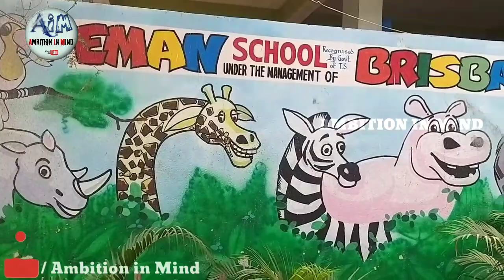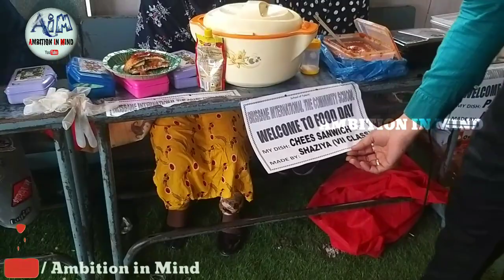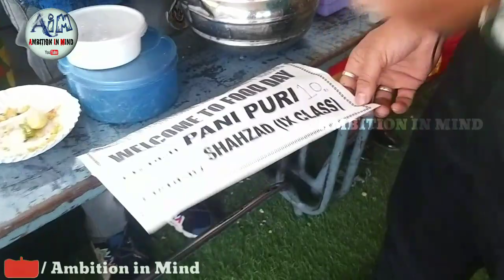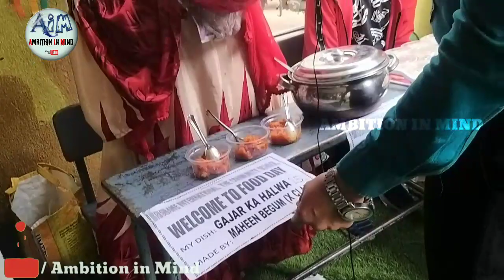Brisbane School Food Fest Vlog and Random interview with Principal | with Special Guest Haji kamal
BrisbaneSchoolFoodFestVlog and Random interview with Principal | with Special Guest Haji kamal

(keywords)

brisbane school vlog

brisbane school of distance education

brisbane school rugby

brisbane school of theology

brisbane grammar school

brisbane grammar school rugby

brisbane high school

brisbane australia school

brisbane school bomb threat

brisbane grammar school basketball

brisbane state high school basketball

samantha brisbane school of dance

brisbane state high school

brisbane state high school cricket

brisbane grammar school war cry

brisbane state high school dance

brisbane grammar school speech day

brisbane elementary school

brisbane grammar school volleyball

brisbane grammar school tour

brisbane state high school graduation 2021

brisbane state high school rugby

brisbane state high school 2021

brisbane state high school senior video

brisbane state high school formal

school in brisbane

brisbane medical school

brisbane school of dance

brisbane school of acoustic guitar

brisbane private school

brisbane state high school rowing

brisbane schools

brisbane school strike

east brisbane state school

brisbane central state school

brisbane all schools touch

brisbane school tragedy

brisbane school teacher arrested

brisbane school teacher held captive

brisbane school teacher killed on m1

brisbane school teacher hit by truck

brisbane state high school tour

brisbane state high school volleyball

brisbane state high school 2020

(hashtags)

brisbane school rugby
brisbane grammar school
brisbane high school
brisbane australia school
brisbane elementary school
school in brisbane
brisbane medical school

brisbane private school

brisbane schools

brisbane school strike

brisbane school tragedy

Thank you  for your always support my dear friends